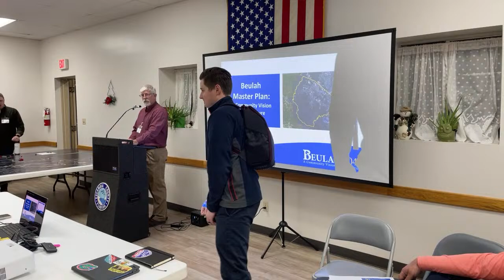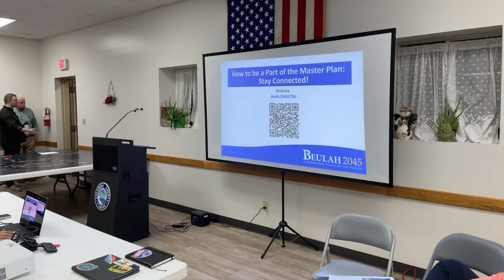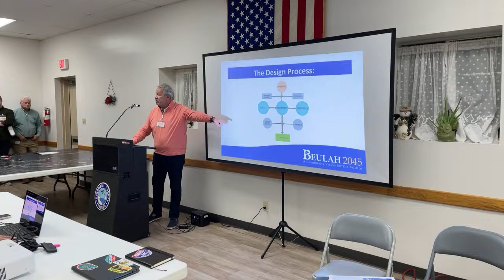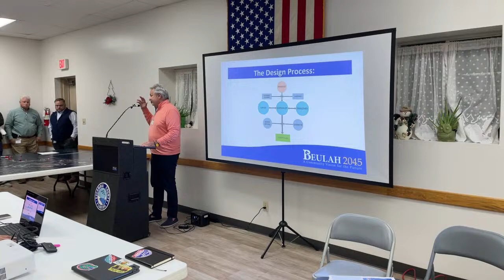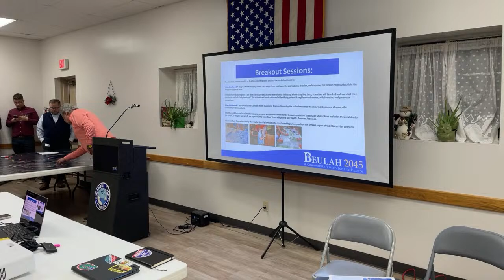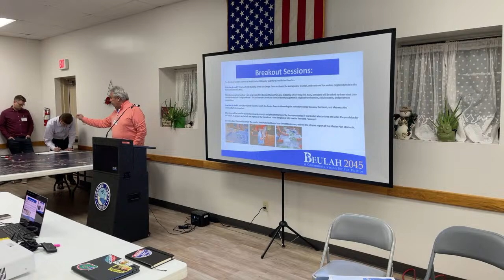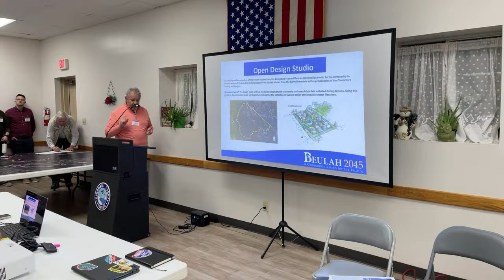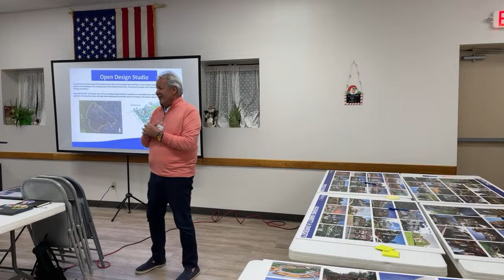Beulah Master Plan Design Charrette - Dec. 5, 2023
Beulah Master Plan Design Charrette, hosted at the Beulah Senior Community Center on Tuesday, Dec. 5.